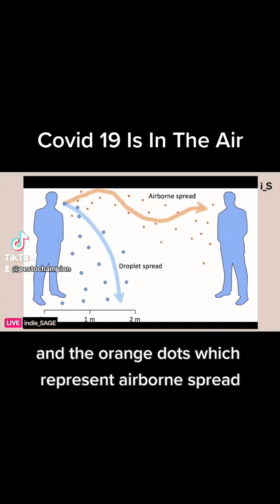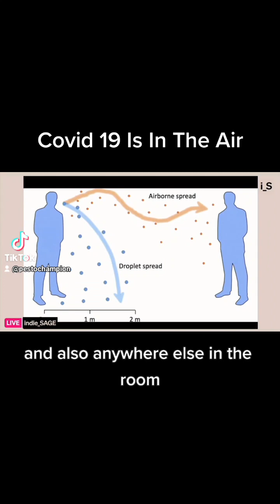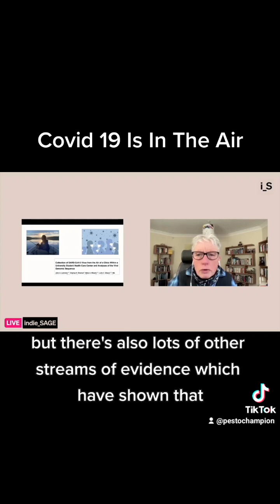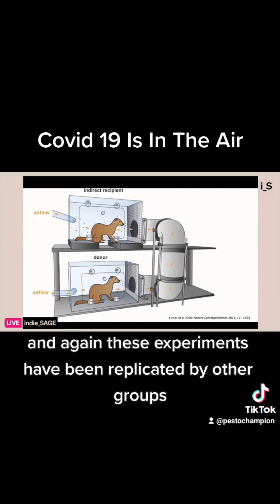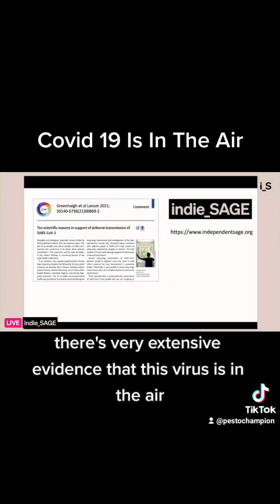Covid 19 is Airborne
Professor Trisha Greenhalgh explains how COVIDIsAirborne